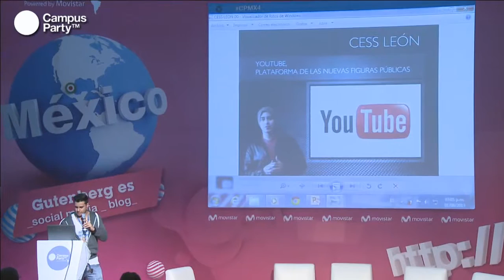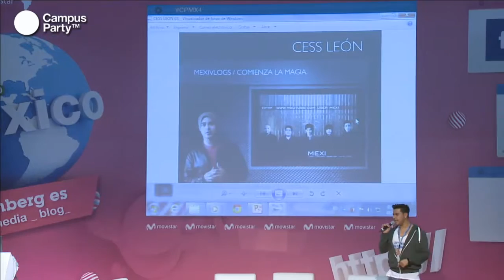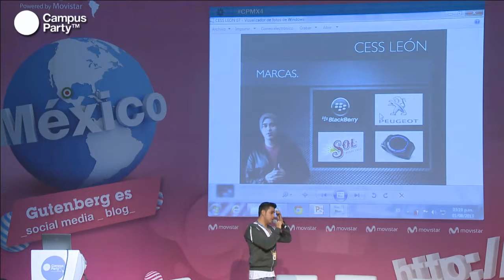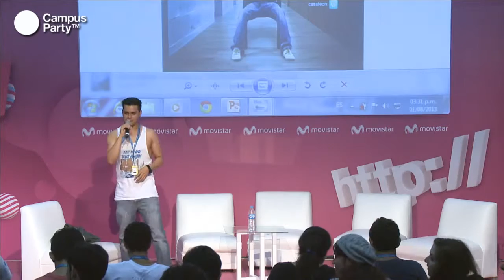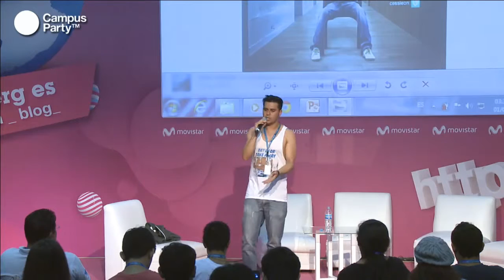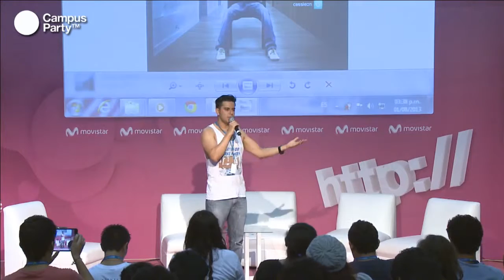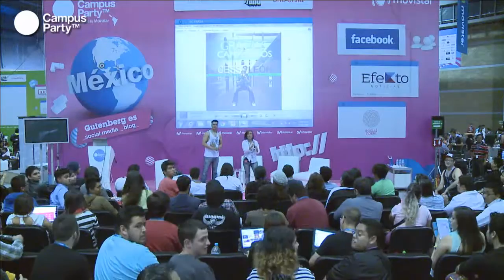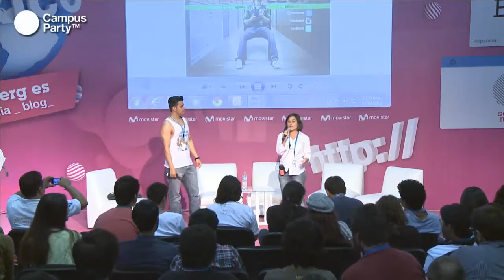CPMX4 - la plataforma de las nuevas figuras públicas (Completo)